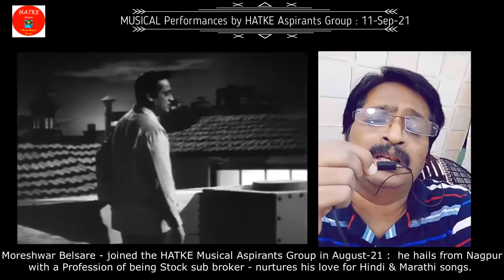Moreshwar Belsare singing "Jaoon Kaha Bataye Dil" | eLaunch HATKE Music Aspirants Video1 - 11Sep21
This an effort to encourage the talents from the new joiners to the HATKE Musical Group ... the first video released in hands of renowned musician Rajesh Datar

We started this HATKE Musical Group @ 1.5 years back when pandemic with the sole aim of "spreading happiness and positivity" and have realised to have completed @ 15-18 such programs .. thought we should provide the summary and draw a way forward based on the positivity and blessings from all ...

Please join this Facebook Group for the common location of all HATKE Programs